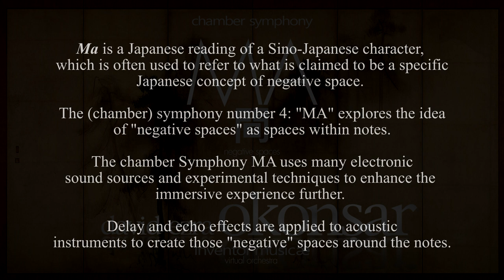Chamber Symphony MA: I. Depths Of The Midnight Sky